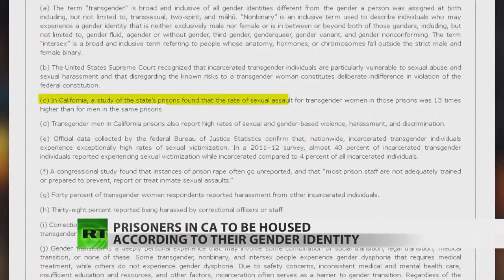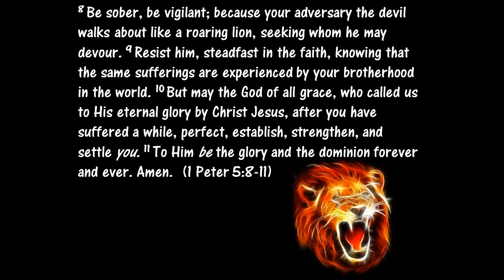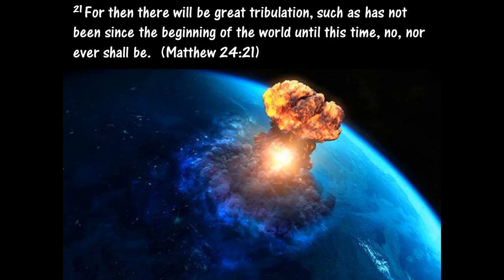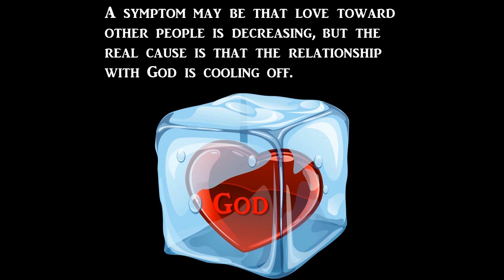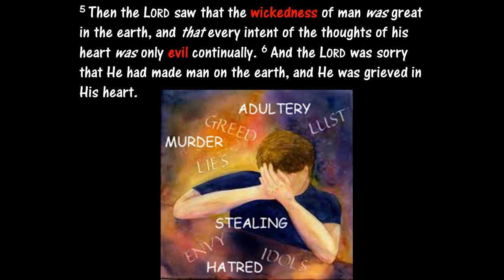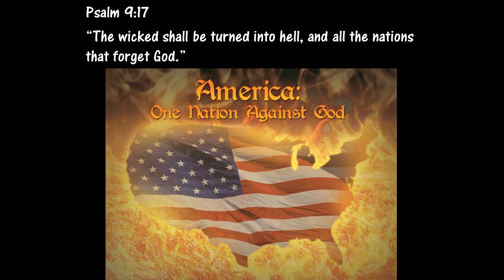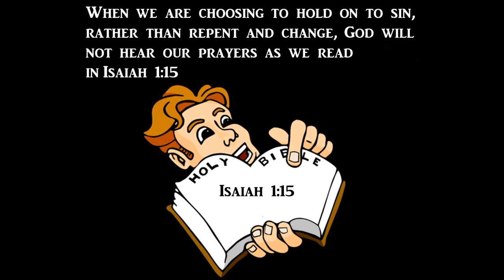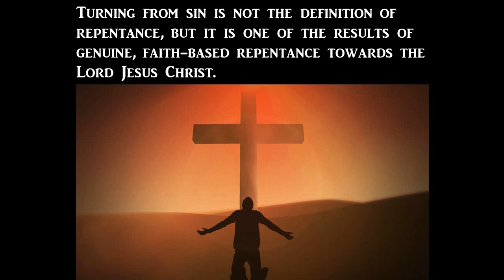World Events Pointing to the Rapture and the Soon Return of Jesus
Matthew 24:3-14
3 Now as He sat on the Mount of Olives, the disciples came to Him privately, saying, “Tell us, when will these things be? And what will be the sign of Your coming, and of the end of the age?”

4 And Jesus answered and said to them: “Take heed that no one deceives you. 5 For many will come in My name, saying, ‘I am the Christ,’ and will deceive many. 6 And you will hear of wars and rumors of wars. See that you are not troubled; for all these things must come to pass, but the end is not yet. 7 For nation will rise against nation, and kingdom against kingdom. And there will be famines, pestilences, and earthquakes in various places. 8 All these are the beginning of sorrows.

9 “Then they will deliver you up to tribulation and kill you, and you will be hated by all nations for My name’s sake. 10 And then many will be offended, will betray one another, and will hate one another. 11 Then many false prophets will rise up and deceive many. 12 And because lawlessness will abound, the love of many will grow cold. 13 But he who endures to the end shall be saved. 14 And this gospel of the kingdom will be preached in all the world as a witness to all the nations, and then the end will come.